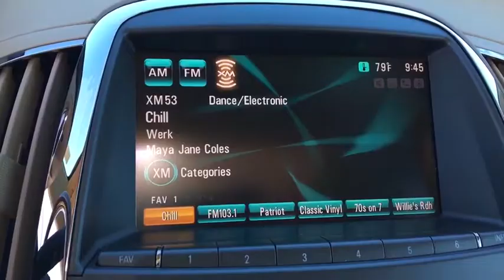2012 Buick LaCrosse Easton, Allentown, Bethlehem, Hellertown, PA, Phillipsburg, NJ B37024A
AS-IS to the public is a selection of used vehicles that we would normally sell at auctions. These are vehicles that fall short of Star Buick GMC's high used vehicle standard for front line ready cars and trucks. They are vehicles that are older, higher mileage lower priced vehicles that are in need of some repairs and may not pass state inspections without this work being done. Knowing that these vehicles need repairs by the buyer they are priced very aggressively. **They are sold WITHOUT any guarantee of state inspections, are only available for a short period of time with no promise of repairs or warranties, and are sold with our Best & Final price. There is no haggling necessary. ***Contact our sales department for a condition report***brbr**LOCAL TRADE IN, **NAVIGATION, **PANORAMIC SUNROOF, **LEATHER, **CARFAX 1 OWNER, **BLUETOOTH, **BACKUP CAMERA, **USB PORT, **SATELLITE RADIO, **MEMORY SETTINGS, **HEATED SEATS, **HEATED & COOLED FRONT SEATS, **DUAL POWER SEATS, **REMOTE KEYLESS ENTRY, **REMOTE START, **PUSH BUTTON START, **BLIND SPOT MONITOR, **HEADS UP DISPLAY, CLEAN CARFAX!, 4D Sedan, 3.6L V6 E85 Flex Fuel SIDI DOHC VVT, 6-Speed Automatic, FWD, White, Heated steering wheel. 2012 Buick LaCrosse Touring Group 3.6L V6 E85 Flex Fuel SIDI DOHC VVT 4D Sedan 6-Speed Automatic WhitebrbrbrLehigh Valley's Largest GM Dealer! Star is a family owned and operated dealership that has been serving our area for over 37 years. With 3 locations we have over 600 Cars to Choose from!